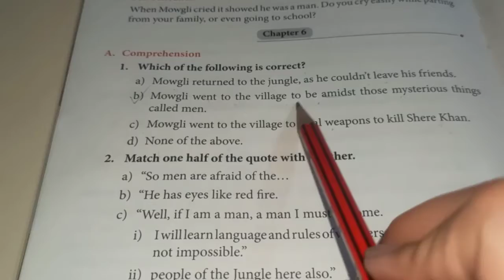jungle book part 6(3) ans